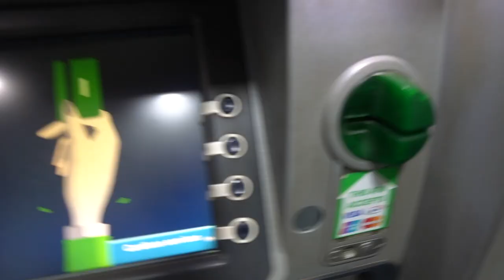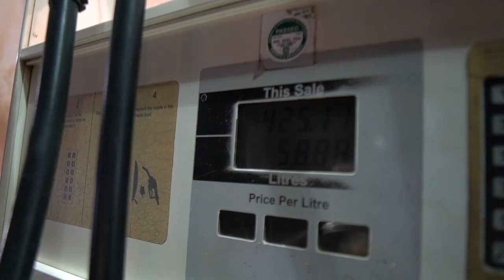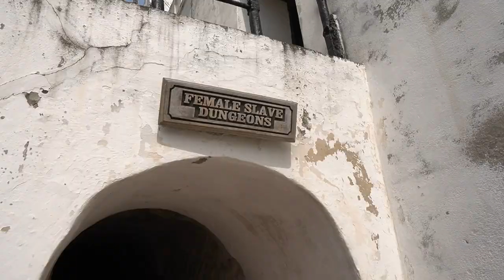A Trip To Elmina Castle in Ghana.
EQUIPMENT
Monitor: iMac (2) & AOC 49 inches
Camera: Canon 90D, Sony a6400, Canon G7X Mark II, Galaxy S20 Ultra, Iphone 11 Pro Max